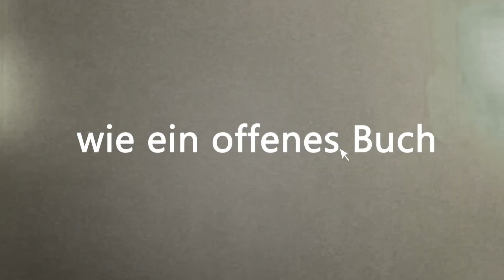Es gibt Alternativen zum Internet Explorer!